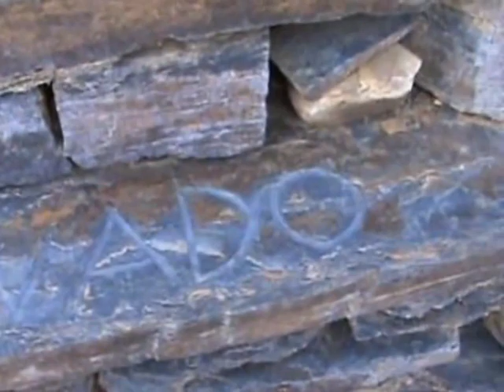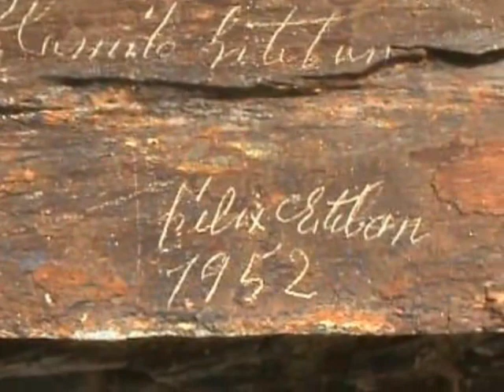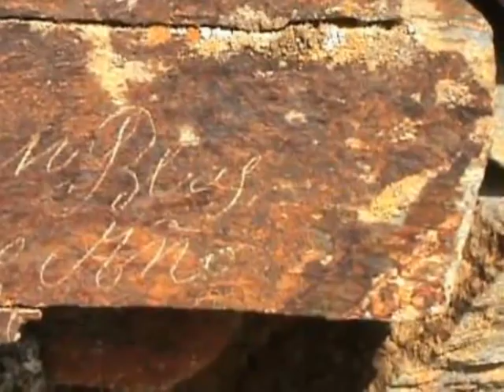EL VADO, LA VEREDA, MATALLANA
El Vado comparte historia y tradiciones con otros dos pueblos de la sierra de Ayllón, La Vereda y Matallana, solo que éste terminó sus días sumergido bajo las aguas del embalse que hoy lleva su nombre. Gracias a que aún se conservan los Libros de Cuentas del Consejo de El Vado, sabemos que la aldea contaba en el siglo XVI, con hospital, carnicería, aceitería, fragua y taberna. A partir del siglo XIV este territorio pasa de mano en mano como herencia señorial, hasta que, en 1855, durante la desamortización emprendida por Pascual Madoz como ministro de hacienda del segundo gobierno de Espartero, se modifica el régimen de propiedad vigente, poniendo en el mercado mediante subasta pública todas las propiedades comunales y fundando el llamado Ayuntamiento Constitucional de El Vado.
Los restos de la actual Iglesia de Nuestra Señora de La Blanca datan del siglo XVI, pero fueron levantados sobre una iglesia anterior, llamada Santa María del Vado, que posiblemente se erigió en el siglo XIV. Está construida en mamp